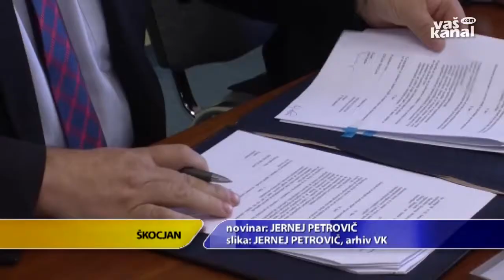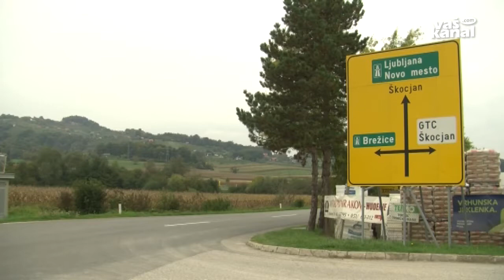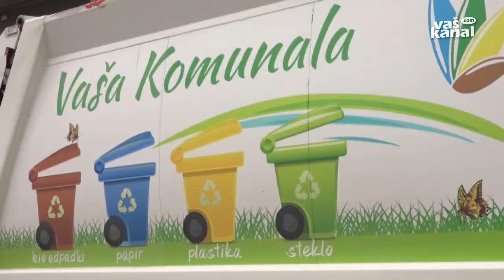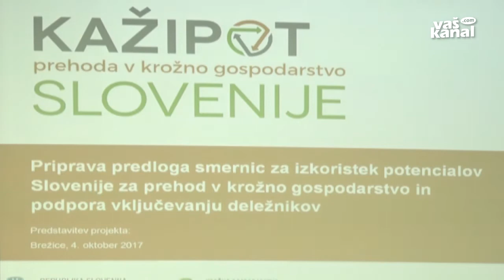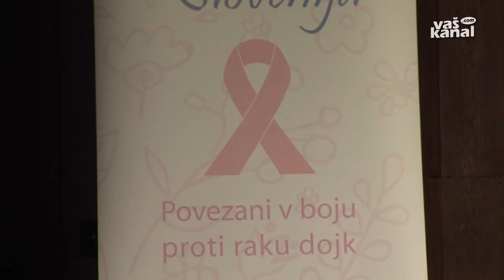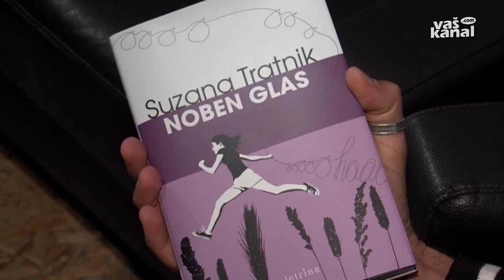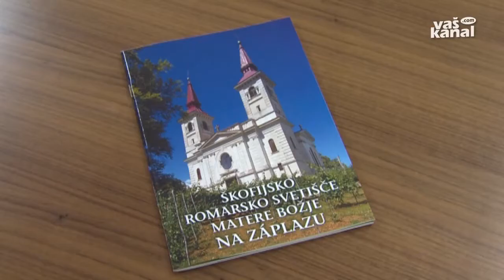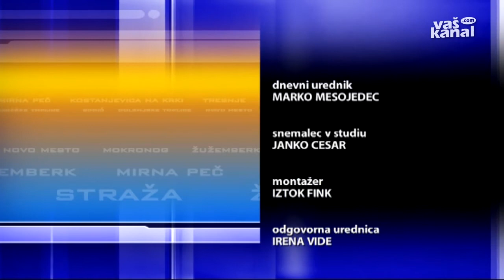Novice, 4. oktober 2017